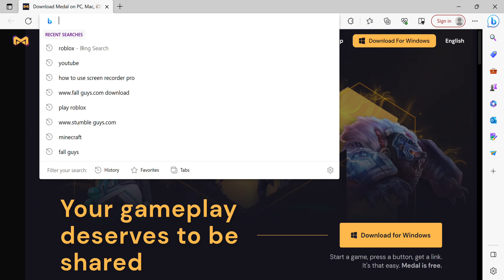Download Medal on PC, Mac, iOS, and Android Medal tv Personal Microsoft​ Edge 2023 06 15 17 45